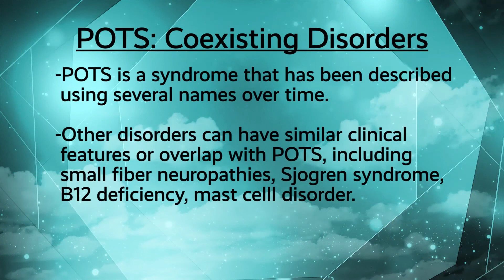POTS: Coexisting Disorders with Amanda C. Peltier, MD, MS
In this video Dr. Peltier discusses POTS and other disorders commonly associated with POTS including small fiber neuropathies, Sjogren syndrome, B12 deficiency, mast cell disorders and others.